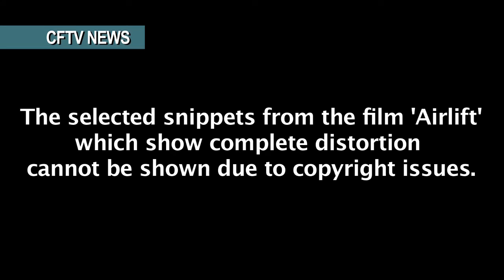Kuwait Evacuation of 1990 and the Contemporary Narrative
The evacuation of 176,000 Indian nationals from Kuwait and Iraq, mostly by air from Amman, following the invasion of Kuwait by Iraq in August 1990 was the largest evacuation by air in history. What is the relationship between the historical and fictional narrative? What are its implications on the contemporary narrative? CFTV NEWS Report on the IIC-JAN PRASAR Discussion - 12 March 2016.